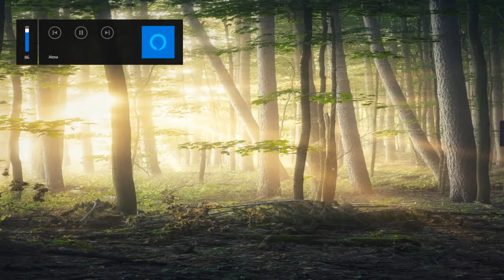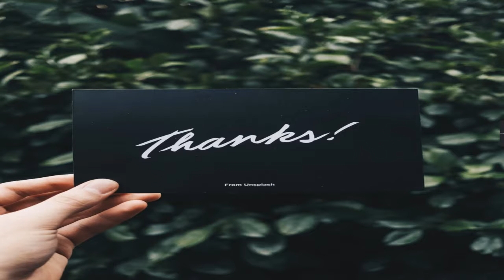Relaxing Forest Nature Sounds, Beautiful Nature sounds, Suitable for Meditation, Peaceful music